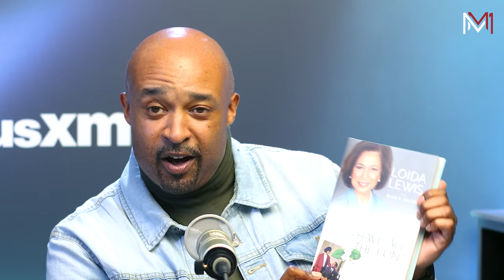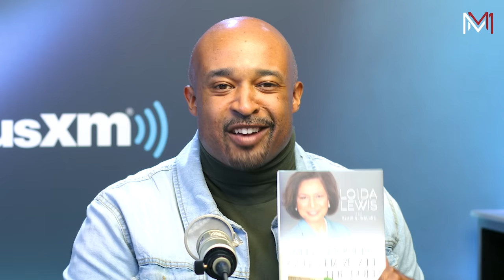Loida Lewis Discusses Her Journey as a CEO & Her New Book - The Mike Muse Show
The Mike Muse Show

Re-airing:
Saturday @ 11pm
Sunday @ 2pm

on SiriusXM Urban View Channel 126